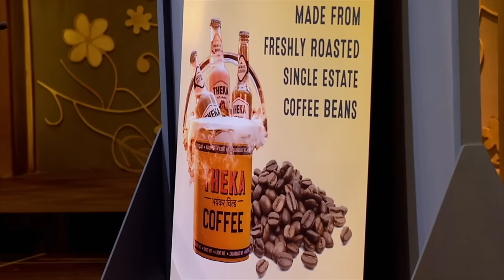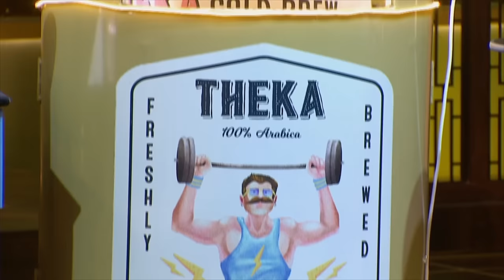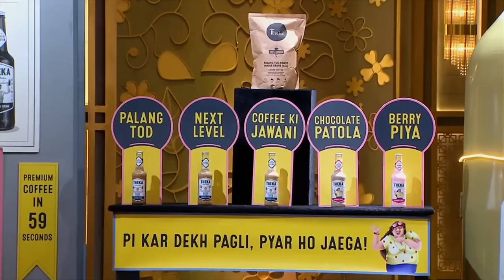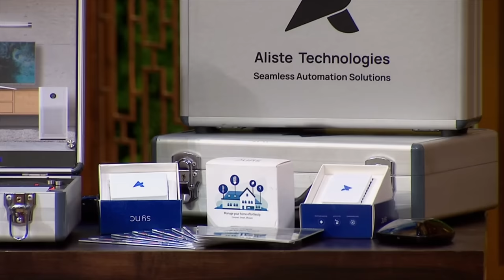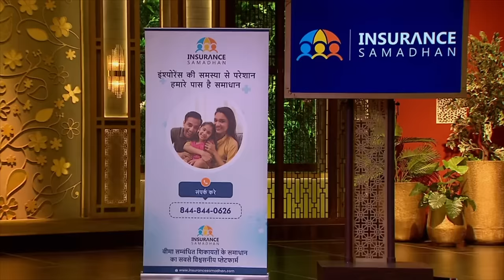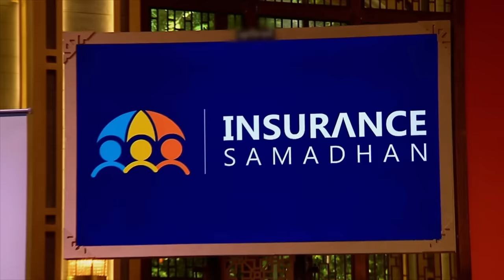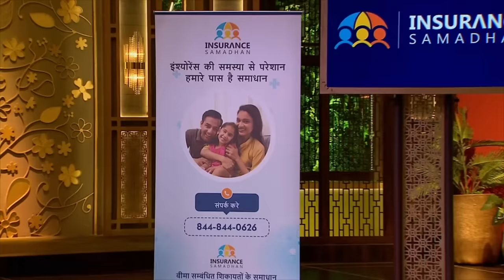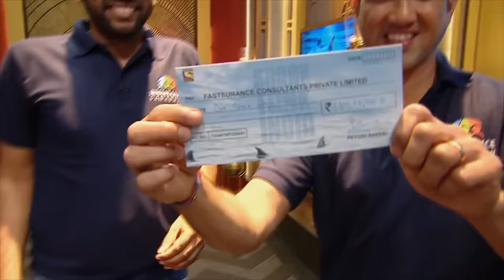Pitcher ने ले लिया "Theka" Coffee में Revolution लाने का | Shark Tank India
Coffee in a beer bottle, air supply in PPE Kits, and Aliste Technologies making home appliances smart. Will these new ideas get paths to investment? Watch this interesting pitch now!